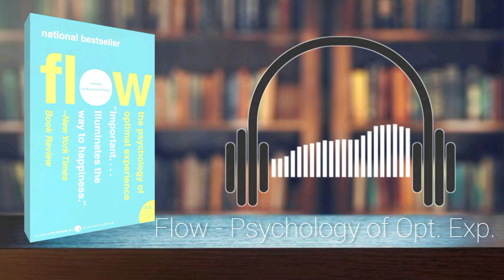Flow: The Psychology of Optimal Experience | Mihaly Csikszentmihalyi | Short Summary Audiobook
Flow: The Psychology of Optimal Experience | Mihaly Csikszentmihalyi | Short Summary Audiobook | @Audiopages  |

Flow: The Psychology of Optimal Experience

"Flow: The Psychology of Optimal Experience" by Mihaly Csikszentmihalyi explores the phenomenon of flow—a state of complete absorption and focus in an activity. Csikszentmihalyi argues that the key to happiness is not merely the pursuit of pleasure but the pursuit of activities that provide a deep sense of engagement. He introduces the concept of flow as the optimal experience, where individuals are fully immersed in a task that matches their skills with the challenge at hand.

The book begins by defining flow and presenting the conditions necessary for its occurrence. Csikszentmihalyi discusses the dual axis of challenge and skill, emphasizing that an ideal flow state arises when challenges and skills are both high and in balance. He supports his theories with extensive research, drawing on studies from diverse fields such as psychology, education, and sports.

Csikszentmihalyi explores the psychological implications of flow, linking it to increased productivity, creativity, and overall life satisfaction. He presents case studies and real-life examples to illustrate how individuals in various professions and situations experience flow. The book also delves into the idea that achieving flow requires focused attention and the ability to control one's consciousness, highlighting the importance of mindfulness.

And this is all about you can learn from this video.

Don't Worry, Make Money | Richard Carlson | Short Summary Audiobook |

For your more queries -

Flow: The Psychology of Optimal Experience  audiobook
Flow: The Psychology of Optimal Experience audiobook in English
Flow: The Psychology of Optimal Experience audiobook full
Flow: The Psychology of Optimal Experience summary
Flow: The Psychology of Optimal Experience lessons
Flow: The Psychology of Optimal Experience full audiobook

Quotes of the day
Motivational Quotes
Inspiration Quotes
Life Quotes
Successful Quotes